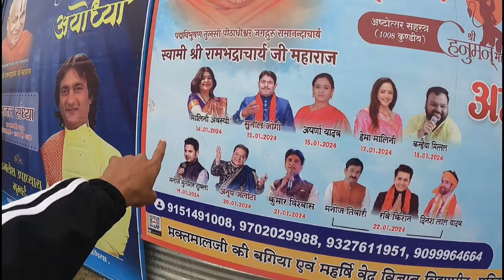Ayodhya Ram Mandir | अयोध्या में हो रहा ही 1008 कुंडीय हनुमान यज्ञ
Ayodhya Ram Mandir | अयोध्या में हो रहा ही 1008 कुंडीय हनुमान यज्ञ | Ram Mandir | Ram Mandir Ayodhya @SwamiRambhadracharayaji_ @The_Ram_Mandir_Ayodhya

राम मंदिर के निर्माण की शुरुआत के लिए भूमिपूजन 5 अगस्त 2020 को किया गया था। वर्तमान में निर्माणाधीन मंदिर की देखरेख श्री राम जन्मभूमि तीर्थ क्षेत्र ट्रस्ट द्वारा की जा रही है। मंदिर का उद्घाटन 22 जनवरी 2024 को निर्धारित है।

दान के कथित दुरुपयोग, अपने प्रमुख कार्यकर्ताओं को दरकिनार करने और भाजपा द्वारा मंदिर का राजनीतिकरण करने के कारण मंदिर कई विवादों में घिरा हुआ है।